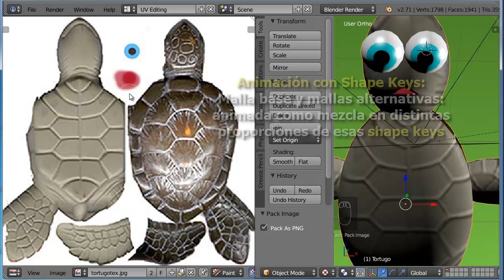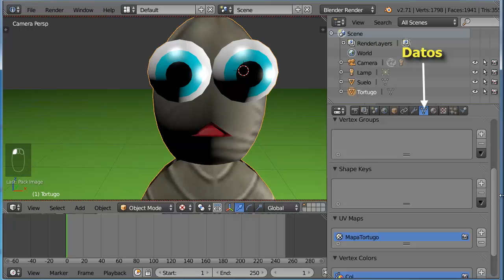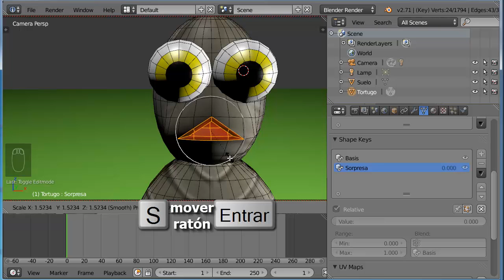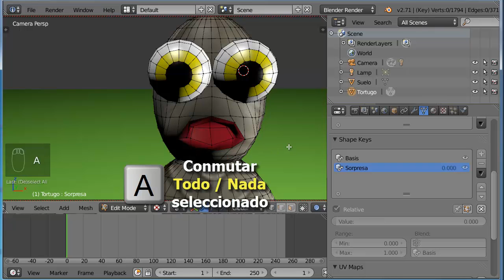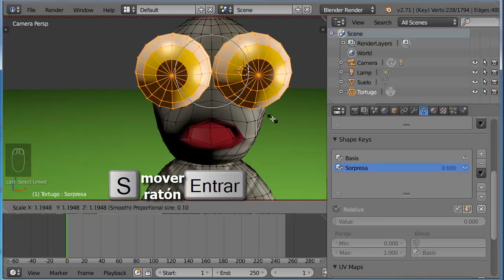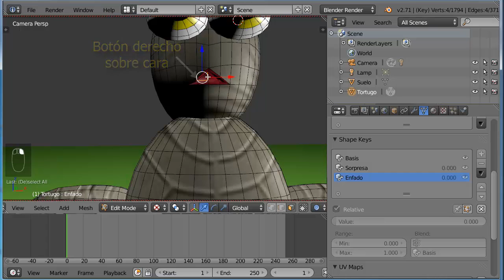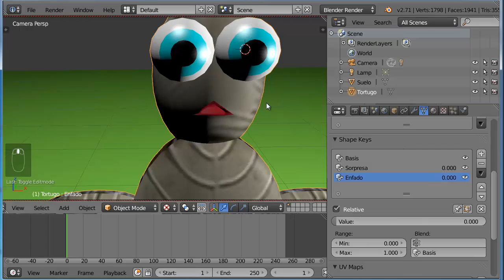A03. Animación con Shape Keys 2 de 3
Animación con Shape Keys sencilla: conceptos,
creación de formas clave y
animación con sus contribuciones

Fichero final parte 1 e inicial parte 2: tortugo05.blend

Fichero final parte 2 e inicial parte 3: tortugo06.blend